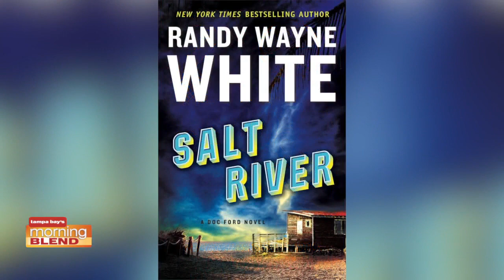Tampa Bay Watch|Morning Blend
We talk about ways to help our environment.